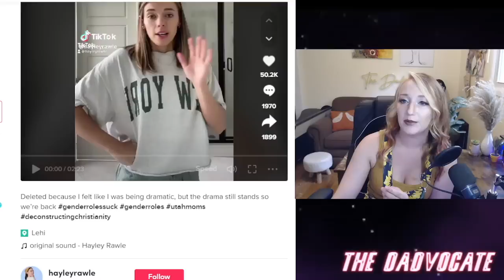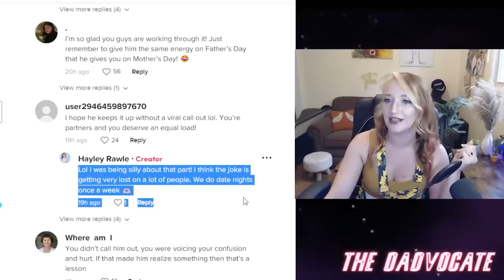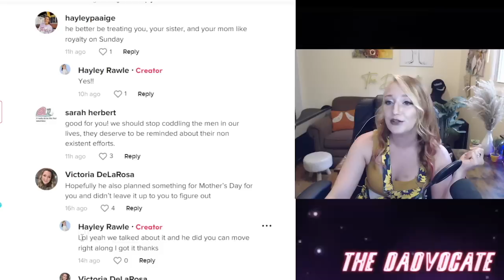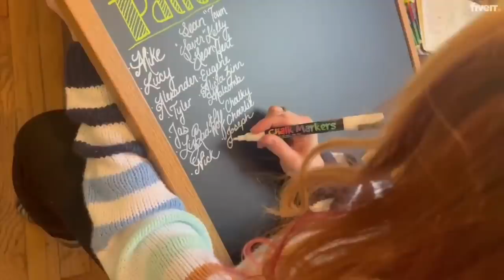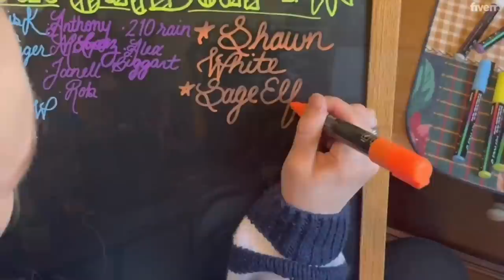SHAMING My Husband Into SPOILING ME for Mother's Day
This Mother's Day, one wife took to TikTok to rally a call against not only her own hare-brained husband, but ALL MEN with a simple message, one I'm sure you've never heard before: "MEN ARE NOT DOING ENOUGH."

Their solution? Shaming them publicly on the most viral platform that exists on the internet with their full name and career associated. That will do the trick!

I have a lot of sympathy for anyone who invests so much of their work into their family but seemingly gets left to the wayside for holidays - absolutely I do. But it's not a Men Vs Women issue, and it should have never been a You and The Internet Vs Your Husband issue.

But those are just my thoughts. What do you think of this situation?
Was this an appropriate way to engage a dialogue about appropriate gift giving for holidays?
Is Mother's Day a holiday for children to celebrate their parents, or husbands to celebrate the mother of their children? Or both?
What IS an appropriate gift?